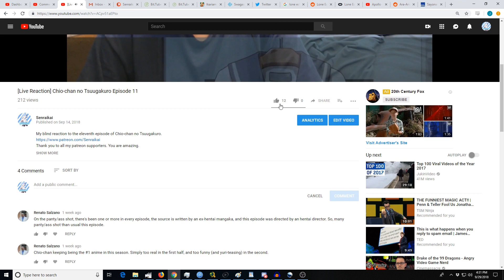[Reaction+Commentary] Saiki Kusuo no Ψ-nan: Kanketsu-hen Episode 2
My blind reaction to the second episode of Saiki Final Arc.